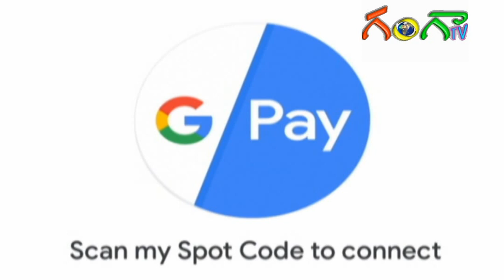శ్రీ మారెమ్మ వారి జాతర ఉత్సవాలు